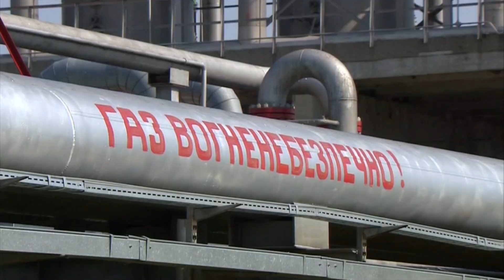"Бізнес. Діалог" з Дмитром Маруничем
В гостях "Бізнес. Діалог" на 8 каналі експерт з енергетичних питань, співголова Фонду енергетичних стратегій Дмитро Марунич.

«Нафтогаз» vs «Газпром». Міжнародні арбітри поставили крапку у тривалій суперечці між енергетичними гігантами. Але чи це дійсно крапка або ж три крапка !?

Наскільки реально Україні отримати гроші від Газпрому? Чим обернеться для «Нафтогазу» реформа, реалізацію якої вимагає МВФ?

Про це і не тільки дивіться у випуску «Бізнес. Діалог» по буднях о 19.45, 08.45, 11.15 та 16.00.